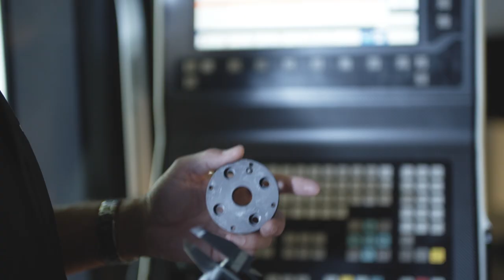Présentation du cégep de Lévis-Lauzon